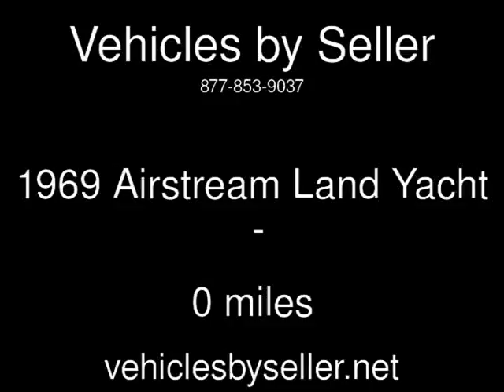1969 Airstream Land Yacht Used Rvs - Omaha,Nebraska - 2016-10-02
See more details about this used rv This 1969 Airstream Land Yacht with 0 miles is for sale at Vehicles by Seller.